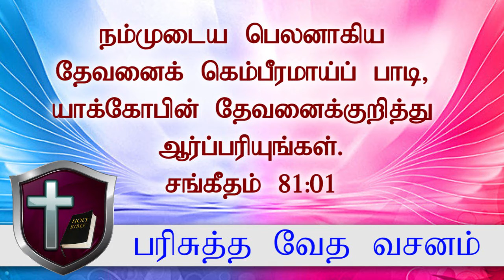பரிசுத்த வேத வசனம் | Holy BIBLE verse I psalm 81 01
Psalm  81 01
Good morning | காலை வணக்கம்.

ஒவ்வொரு நாளும் நாம் எத்தனையோ விஷயங்களுக்கு முக்கியத்துவம் கொடுக்கிறோம் , புதிய நாளை காணச்செய்த தேவனுக்கு நாம் முக்கியத்துவம் கொடுப்போம் , காலை எழுந்தவுடன் வேதம் வாசிப்போம் & ஜெபம் செய்வோம் , தேவன் தாமே நம்மை ஒவ்வொரு நாளும் வழி நடத்துவாராக.

நம்மவர்கள்களுக்கும் இச்செய்தியை சொல்லுவோம் [SHARE]

We give importance to many things every day, we place emphasis on God who found the new day, we read the Scriptures when we wake up in the morning & pray, God Himself lead us every day.

 We will tell the good news to all of us [SHARE]

பரிசுத்த வேத வசனம் | Holy bible verses

tamil bible
today bible verse tamil
today tamil bible verse
today tamil bible words
today's bible verse tamil
Tamil bible
Today bible verse in tamil
today bible vasanam in tamil
tamil bible verse
tamil bible
best bible verse
இன்றைய இறைவார்த்தை
இன்றைய வேத வசனம்
today verse
unboxing
gods word